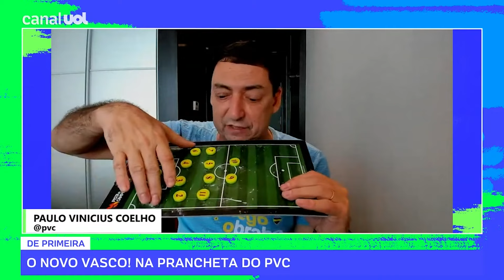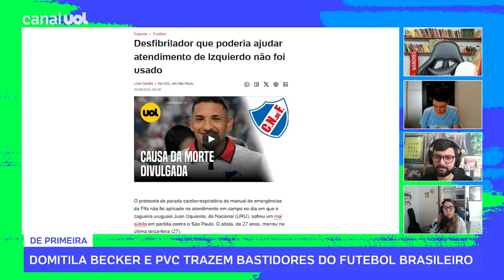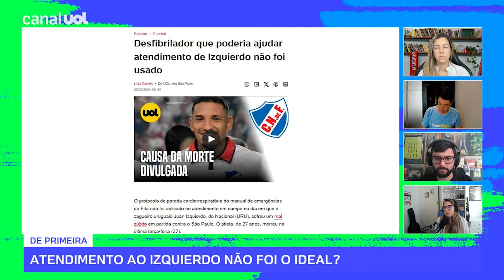CEO DO CORINTHIANS NÃO TEM MESA E NEM SALA PARA TRABALHAR NO CLUBE, DIZ SAMIR CARVALHO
No De Primeira, Samir Carvalho revelou que o Corinthians não sala para o CEO do clube Fred Luz.